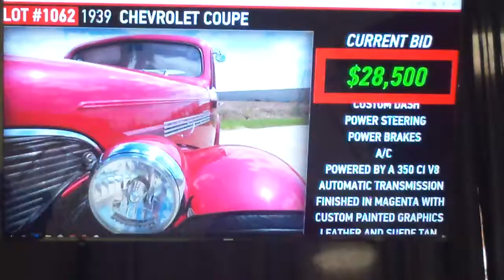1939 Chevrolet Coupe